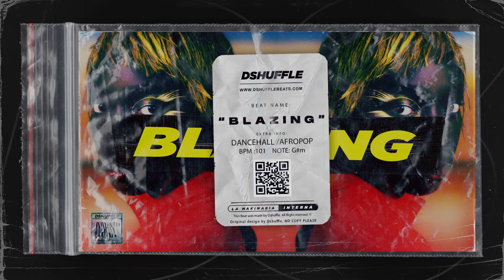DANCEHALL type beat 2022 "Blazing" Stormzy x Burna Boy x Ed Sheeran instrumental 2022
Timing :

Intro / Verse 1: 00:00 - 00:28
Chorus 1 : 00:28 - 00:47
Verse 2 : 00:47 - 01:16
Bridge1 : 01:16 - 01:25
Chorus 2 : 01:25 - 01:44
Verse 3 : 01:44 - 02:13
Bridge2 : 02:13 - 02:32
Chorus 3 :02:32 - 03:17

Moombahton
moombahton type beat
 moombahton instrumental
 reggaeton moombahton
 moombahton dancehall
 moombah, moombah beats
 moombahton 2021
 moombahton instrumental 2021
 kizomba type beat
 kizomba instrumental 2021
 kizomba instrumental
 tarraxo
tarraxo type beat
 tarraxinha
 zouk
 urban zouk
zouk type beat
 zouk instrumental
 zouk kizomba
 drill
 afro drill
 drill melodic
 melodic drill
r&b
r&b drill
 afro trap
 afrotrap
 afroswing
 afrocarribeann
 afro caribbean
 caribbean afrobeat
 maleek berry type beat
 afrobeat instrumental
 dancehall instrumental
 drake type beat
 afrobeats
 j hus type beat
 free wizkid type beat
 free dancehall type beat
free afrobeat
 tory lanez type beat
 uk afrobeat instrumental free
 yxng bane
 kojo funds
 uk afrobeats
 not3s type beat
 instrumental dancehall
 afro beat type beat
 davido type beat
 popcaan type beat
 swae lee type beat
 free burna boy type beat
free rema type beat
moombahton dancehall 2022
j balvin instrumental 2022
instrumental moombahton 2022
moombahton instrumental 2022
moombahton type beat
moombahton instrumental
instrumental moombahton
moombah type beat
type beat moombahton 2022
moombah instrumental
moombahton free beat
moombahton type
afro bros type beat 2022
afro bros type beat
afro bros instrumental 2022
afro bros instrumental
moombahton club beat
afro bros moombahton beat
afro bros moombahton 2022
dancehall instrumental 20212
riddim instrumental
dancehall instrumental beat riddim 2022
latest dancehall riddim instrumental 2022
new dancehall instrumental 20212
instru riddim
new dancehall riddim instrumental 2022
dancehall beat
afrobeat dancehall riddim instrumental 20212
instru dancehall 2021
latest dancehall instrumental 20212
dancehall type beat 2021
afro dancehall riddim instrumental 2022
uk dancehall
afrobeat dancehall instrumental 2022
dancehall mix 2021
afro dancehall instrumental 2021
brazilian funk
brazilian funk type beat
funk brasileiro
funk batida